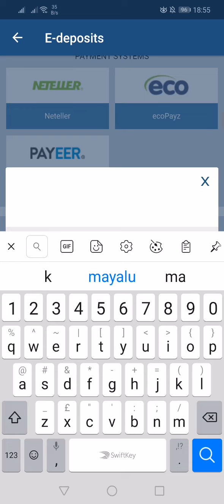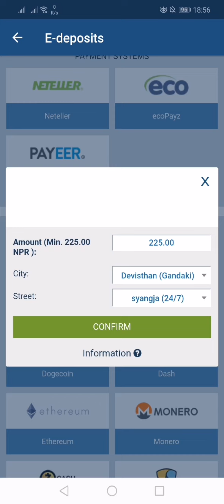1xBET 1x CASH Withdraw deposit 1x CasH Easy Nepal from Cash_Agent Nepal|| Promo code : 1x_295071